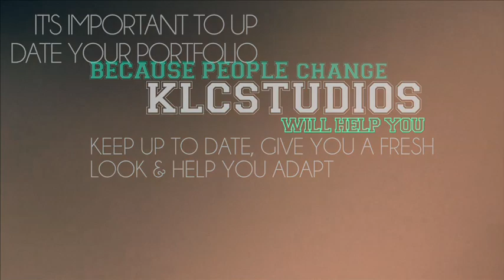klcadvert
6 boys & 6 girls have the chance to be a KLC Model©, where KlcStudios will be your agency. We will teach you all you need to know to become a pro.